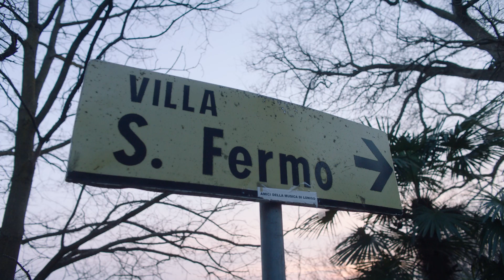Jakub Józef Orliński "Anima Sacra" Teaser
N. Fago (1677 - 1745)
"Initium sapientiae timor Domine" from "Confitebor tibi Domine"

Il Pomo d'Oro Orchestra
Jakub Józef Orliński - Counterenor
Maxim Emelyanychev - Conductor

Video made by Andiamo / Shootme
Warner Classics & Erato